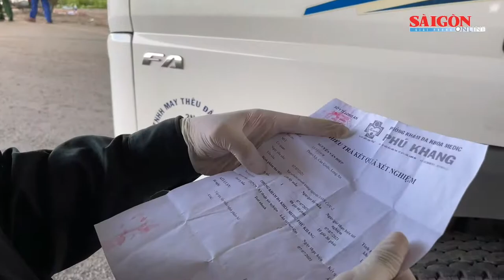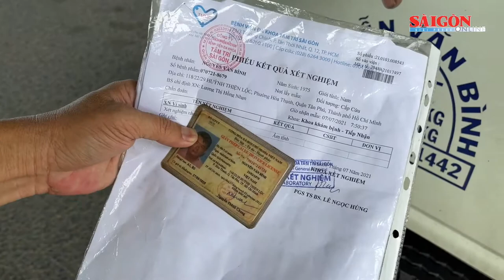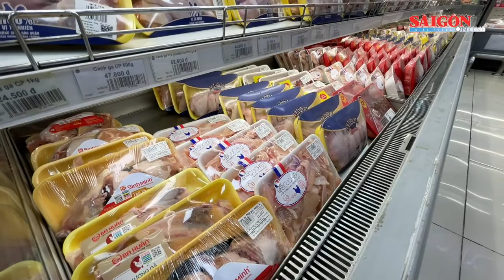Ghi nhận ngày đầu TPHCM thực hiện Chỉ thị 16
Ghi nhận trong ngày đầu thực hiện Chỉ thị 16 tại TPHCM. Ngay từ lúc 0 giờ ngày 9-7, 12 chốt kiểm soát dịch tại các cửa ngõ TPHCM đi vào hoạt động để kiểm soát người ra vào; các mặt hàng thiết yếu dồi dào, giá vẫn giữ ổn định...